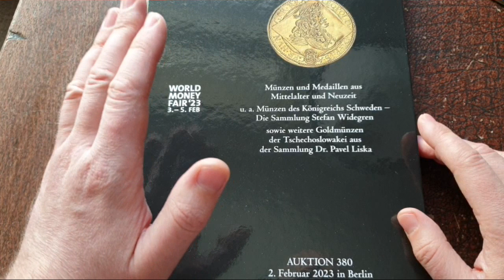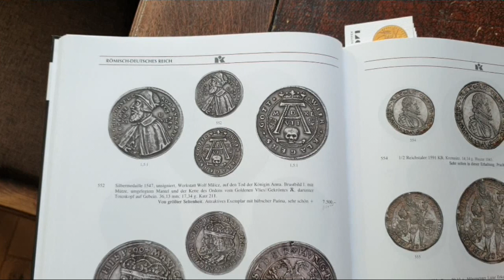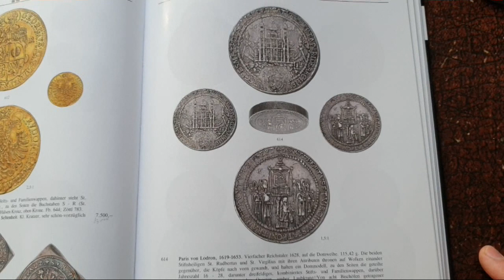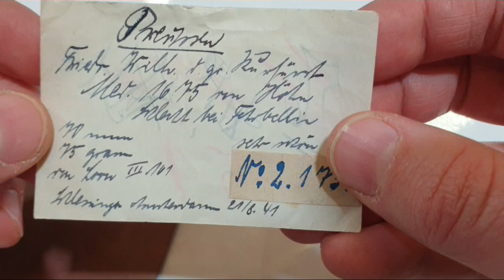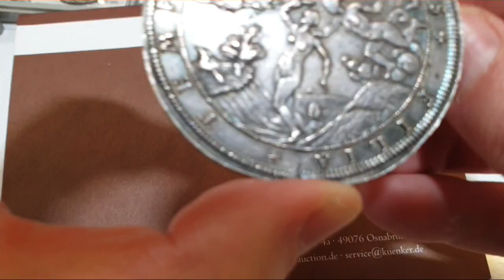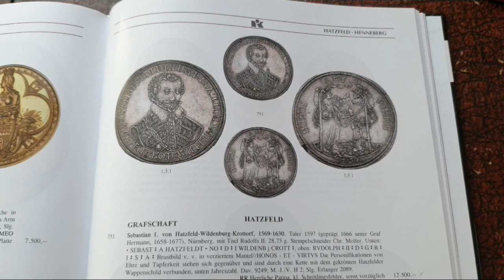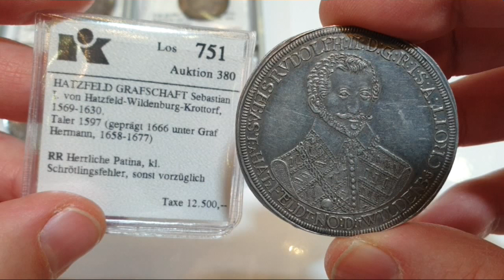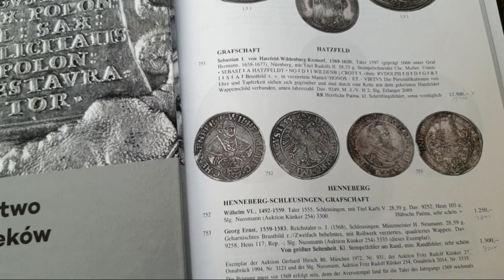Nummi loquuntur- Monety mówią: cymelia z 380 aukcji Künkera w Berlinie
W filmie omawiam i prezentuję wybrane monety i medale z 380 aukcji Künkera, jednego z największych domów aukcyjnych specjalizujących się w numizmatyce w Europie. Na wyjazdowych aukcjach w Berlinie zwykle nie ma monet antycznych, jest jednak wiele rzadkich monet i medali z wczesnej nowożytności, które swą kompozycją i legendami nawiązują do antyku...